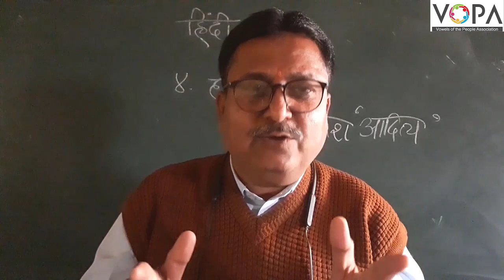१० वी | हिंदी | छापा | V3 | V-School